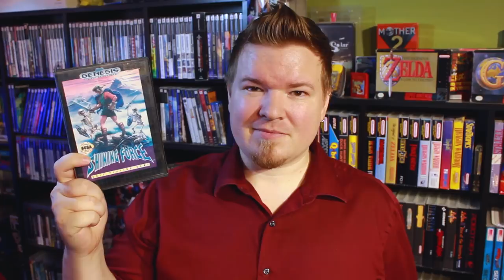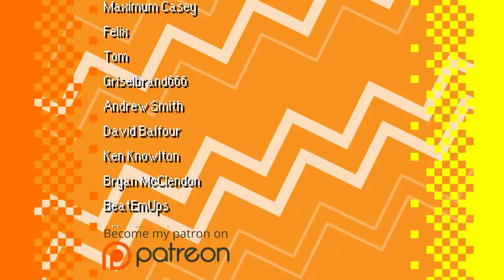Shining Force Review! (Genesis) - The Game Collection!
SuperDerek Reviews Shining Force with Daria Plays RPGs!

In this Shining Force review, Daria and SuperDerek examine the history of Sonic Software Planning and the Shining Series, starting with Shining Force, the strategy-RPG that's perfect for beginners!

Welcome back to The Game Collection! Today I’d like to show some love to a special Square RPG that doesn’t always get the appreciation it deserves, Final Fantasy Mystic Quest!
What? No, not that crap. Review something good. Something, Sega.
Wait, Daria? But where are you?
It’s doesn’t matter. Just review Shining Force.
But-
NOW!
Ok, ok. The Sega Genesis doesn’t tend to get much love on my channel, which is a real shame! The console isn’t usually the first console people think of when talking about RPGs but it’s actually a very competent system! I also haven’t given much love to Strategy RPGs either, which is another problem. And lastly, Daria is an awesome YouTuber that you should check out, so I guess we’re killing 3 birds with one stone and doing a collaborative review of Shining Force?
Damn skippy we are.
In ages long forgotten, Sega first party developer Sonic! Software Planning (who, despite the name, never actually software planned any Sonic titles) teamed up with Climax Entertainment to produce an almost Saturday morning cartoon take on the Wizardry school of Dungeon crawling RPGs. Shining in the Darkness was a success and they immediately followed it up with the similarly styled tactical RPG, Shining Force. Thus the concept of the Shining series was born, a slew of RPGs with different mechanics united by a single universe and cohesive art style. However the project fell apart during production of the action RPG, Shining Rogue in which Climax essentially grabbed their developmental ball and went home. Shining Rogue was rebranded LandStalker and Sonic! Software Planning took complete creative control of the Shining series with Shining Force 2 and onwards. Later they’d change their name to Camelot Software and develop five more Shining RPGs for the Sega Saturn before they ditched Sega for Nintendo and became “that company who makes those Mario sports games and oh. GoldenSun.” And Climax? They too left Sega to develop the Stalker series before disbanding and rebranding as Matrix Software and developing the best darn Zelda clone in existence, Alundra. But that’s another- where was I? Oh. Right. RIP Shining Force, your light burned bright but short.